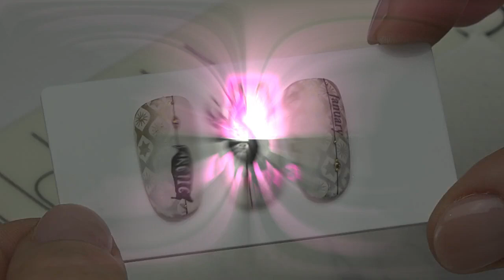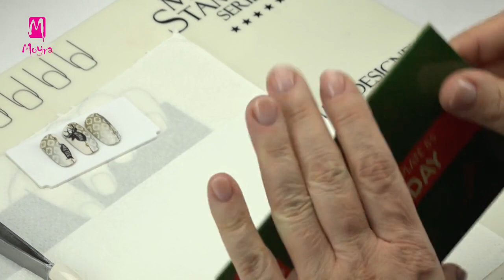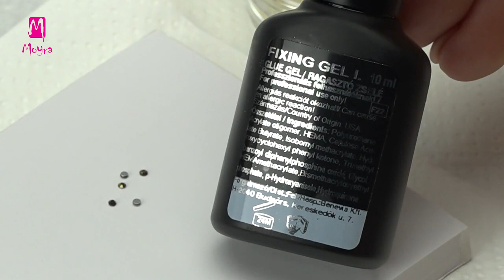Winter stamping nail art with deer on ombre base (nailstamping.com)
Follow Moyra

In this video Alexa shows you a stamping manicure on a gradient base, it's doable easily and quickly. Black deer stamping pattern looks good on the gold-silver, gradient background. A few crystal stones and caviar beads makes the decoration more interesting. This nail art can also be prepared on a base of gel polish, gel and acrylics.

Now Alexa has planned her composition on a nail of salon length, but if you have short nails, make the deer pattern smaller with Stamper No. 15 Supersizer!

Ebben a videóban Alexa bemutat egy nagyon könnyen és gyorsan elkészíthető színátmenetes alapra készült nyomdamintás manikűrt. Az arany és az ezüst színátmenetes háttéren jól mutat a fekete szarvasos nyomdaminta. Néhány strasszkő és szórógyöngy még érdekesebbé teszi a díszítést, melyet lakkzselé, zselé és porcelán alapra is elkészíthetsz.

Alexa most szalonköröm hosszra tervezte kompozícióját, de ha rövid a körmöd, kicsinyítsd a szarvas mintát a No. 15 Supersizer nyomdával!